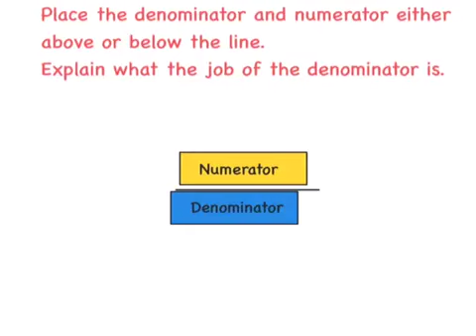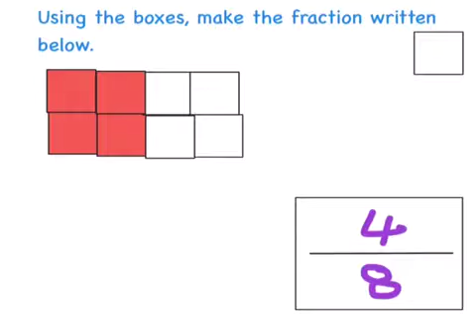Numerator and denominator